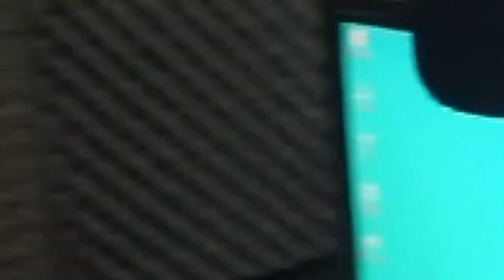⚠⚠salgo a dar una vuelta y pasa esto ⚠⚠